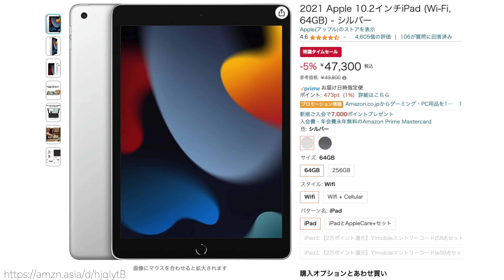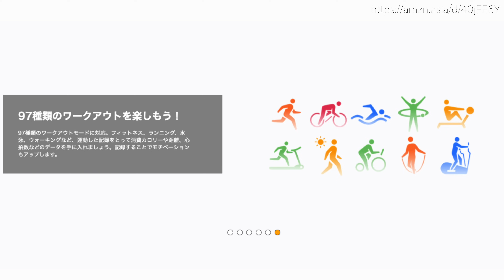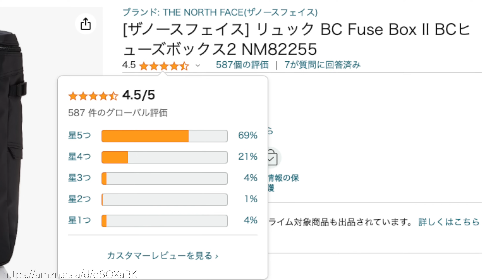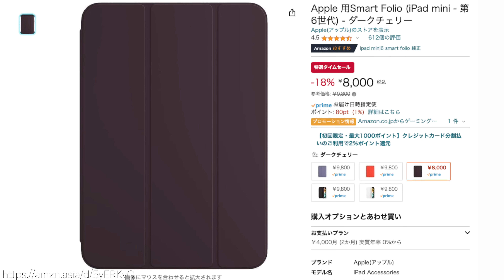Amazon Fashion Tech タイムセール祭りでApple製品が多数登場！爆安が多すぎて楽しすぎる！【セール】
Amazon Fashion x Techタイムセール祭り
最大10%還元ポイントアップキャンペーン
AKRacing ゲーミングチェア デスクチェア 本田翼 監修オリジナルカラーモデル
ヤーマン ボディ用美容器 ミーゼ ディープコア MS10
ロジクール マウス マウスパッド セット [ M575S + MP10GR ]
ZOOM ズームフィールドレコーダー32ビットフロート ブラック【 F2-BT/B
Amazonベーシック 充電池 充電式ニッケル水素電池 単4形8個セット
ZOOM ズーム 32bitフロート録音可能なオンカメラマイク ステレオショットガンマイク M3
【関連商品】
Amazon MUSIC Unlimited 試し聴きはコチラ！
Amazonプライム加入はコチラ！
【チャプター】
00:00